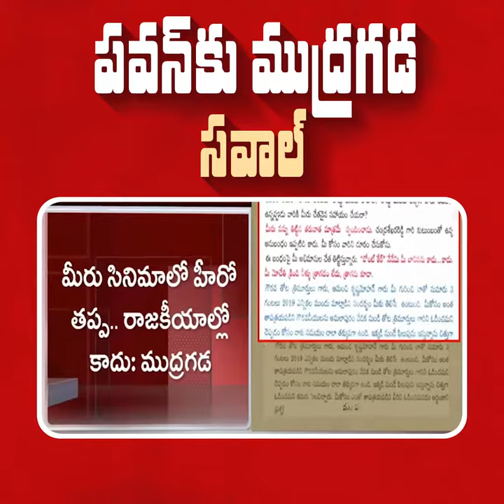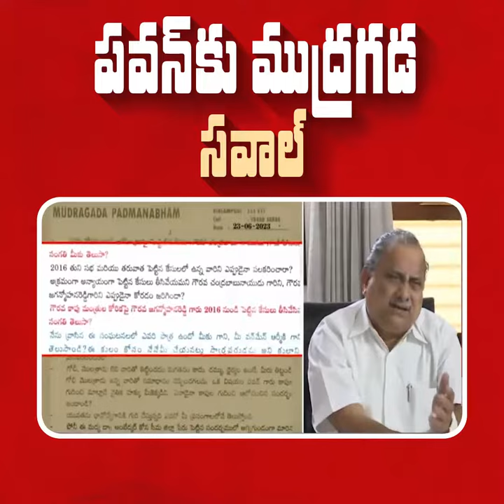పిఠాపురం నుంచి పోటీ చేయ‌డానికి నిర్ణ‌యం తీసుకుని న‌న్ను మీపై పోటీ చేయ‌డానికి స‌వాల్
“పవన్‌కి ముద్రగడ సవాల్”

పిఠాపురం నుంచి పోటీ చేయ‌డానికి నిర్ణ‌యం తీసుకుని న‌న్ను మీపై పోటీ చేయ‌డానికి స‌వాల్ విస‌ర‌మ‌ని కోరుకుంటున్నాను అంటూ ప‌వ‌న్‌కు రెండో లేఖ రాసిన ముద్ర‌గ‌డ ప‌ద్మ‌నాభం.